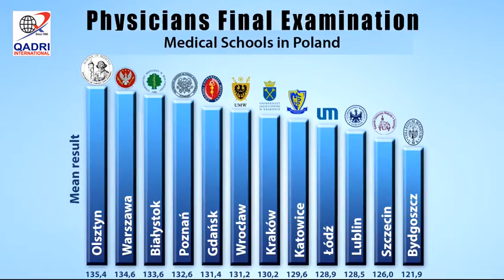Study Medicine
Study Medicine in EUROPE

University of Warmia and Mazury in Olsztyn, Poland